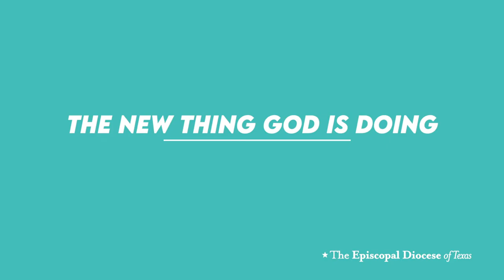The New Thing God is Doing - A Sermon From Bishop Doyle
Imagine: exiled in Babylon for 70 years. What does it mean to return? There are multiple generations who only have stories of Israel; there are many ideas and many unknowns. They know they must leave behind them Babylon; change is before them, a new thing.

The new thing that God is doing.

Today, we stand on a precipice; we are looking into a changed world. The new thing must come. I invite you to hear God’s voice in the world around you. Yes, the wilderness is before you; but God is there with you.

Sermon originally delivered to the 2020 Colorado Clergy Conference.